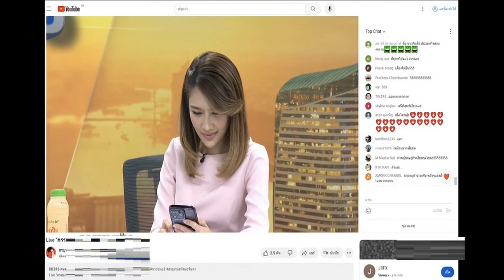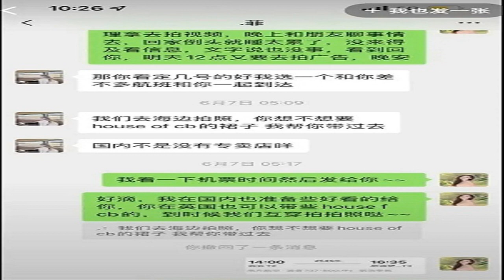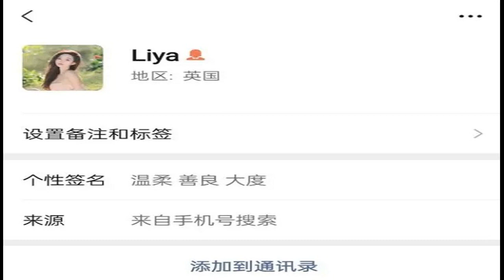เบลล่า ถูกช็อตฟีล น้องเดมี่ ตัวตึงสร้างตำนานอีกแล้ว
เจอสาวๆ สวยๆ เป็นไม่ได้ น้องเดมี่ ลูกสาวคนเล็กของ ลิเดีย-แมทธิว เป็นต้องสร้างตำนานตลอดจริงๆ ดาราสวยๆ ที่โดนน้องตก เป็นต้องเจอช็อตที่สร้างตำนาน ได้รูปฮาๆ กลับไป น้องเดมี่ มีความเป็นตวเองสูงมากลูก

และล่าสุดเมื่อ เบลล่า ราณี ได้มาเจอกับ น้องเดมี่ และลูกสาว แม่ลิเดีย ก็สร้างตำนานอีกแล้ว แค่ดูจากรูปถ่ายที่เห็นสายตา น้องเดมี่ ที่กำลังมองพี่เบลล่า ช็อตฟีลอีกแล้วลูกเอ๊ยยยย

งานนี้ทำเอาพี่ๆ ชาวเน็ตเข้ามาคอมเมนต์กันรัวๆ เลย เช่น เดมี่ เอาอีกแล้วววววว,เดมี่ หนูเอาอีกแล้วนะ,555 ภาพแรกสายตาเดมี่นั้น,รักในenergy สาวเดมี่,น่ารักจังเลยค่ะ 55555 เดมี่ลู๊กกกกก,เดมี่ลู๊กกกกก สายตาเดมี่มองพี่เบลนั้น,น่ารักที่สุดค่ะ ดูเดมี่ มองเบล น่าเอ็นดู๊,เดมี่หนูจะสร้างตำนานกับคนสวยทุกคนเลยหรอลูก,ตำนานตลอดไป ตำนานไม่ได้เกิดครั้งเดียว,น่ารักกกกกก,เดมี่ ทำตาแบบนั้นใส่พิเบล 555 น่าร้ากกกก,555555 น่ารักก ดูสายตาที่เดมี่มองเบลล่า น้องเขินคนสวยแหละแต่เป็นเด็กเลยไม่รู้จะแสดงออกยังไง